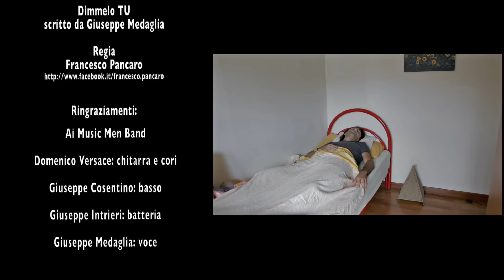Giuseppe Medaglia - Dimmelo tu - Video Ufficiale- 2013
Dimmelo tu è la canzone che apre l'album "Questione di tempo"
Pubblicato in data 21/mar/2008
Regia : Francesco Pancaro
Scritto da : Giuseppe Medaglia
il video è stato realizzato  tra il  mese di ottobre e dicembre 2013
grazie ai Music Men
profilo facebook